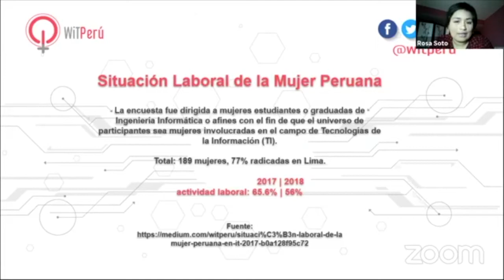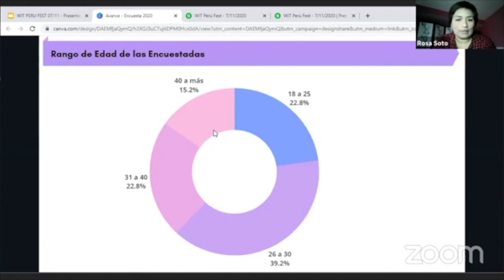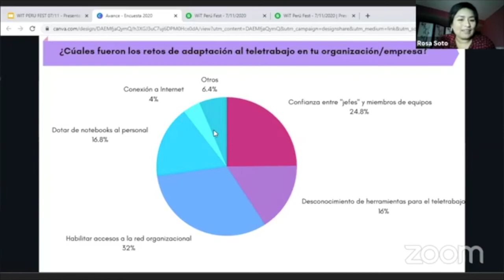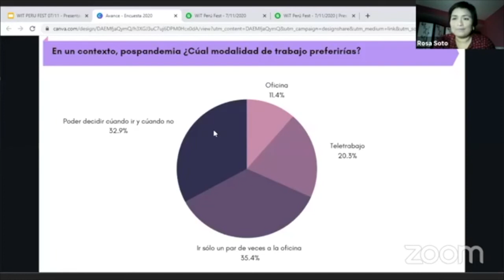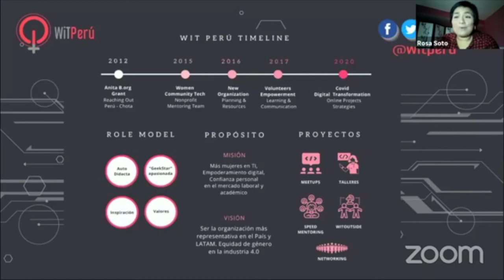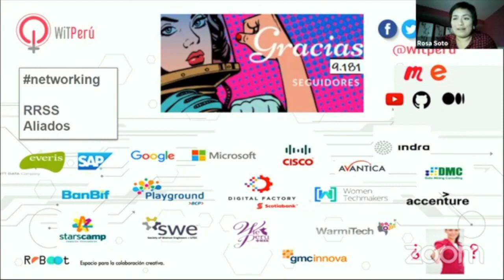Situación Laboral de la Mujer Peruana - Reporte de Avance